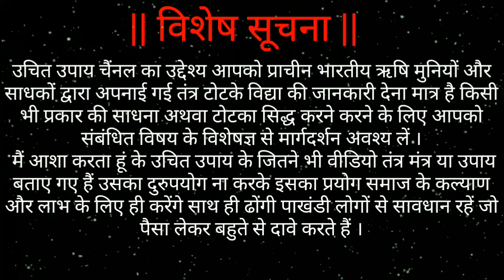प्रैक्टिकल टोटका | फूंक मर कर ख़तरनाक वशीकरण | Phoonk Markar Vashikaran By Uchit Upay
जय श्री कृष्णा मित्रों आज की वीडियो में आपके लिए लाया हु फूंक मर के वशीकरण आप किसी को भी फूंक मर के वशीकरण कर सकते हो इंटरनेट पर आपको बहुत वीडियो मिल जायेगी वशीकरण की पर आप का काम नहीं बनता आपको हमारे चैंनल उचित उपाय में सही जानकारी मिलेगी वो भी अस्ली साथ ही इंटरनेट पर बहुत से नकली चैनल खुल गए है वो सिर्फ गलत ज्ञान दे रहे है आपसे पैसो की ठगी करेगे आप उन से सावधान रहना ।

Vashikaran Ke Name Par Bahut Log Thagi Aur Galt Gyan De Rahe Hai Aap Savdhan Rahe Koi Bhi Upay Naa Kare Kisi Gyan Se Salah Le Le Jab Hi Upay Kare Nahi To Ulata Asar Padega .

                  Application Callme4
             My Id Is -  uchit.upay@cm4

About :- Uchit Upay Is a Youtube Channel ,
Tantra Mantra Yantra, Vashikaran, Black Magic, New Videos In Hindi Everyday.